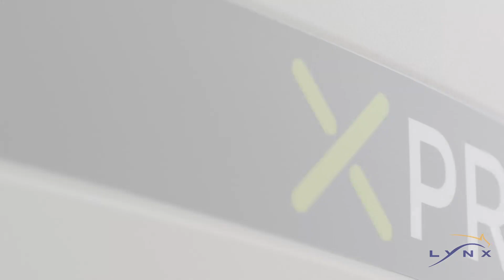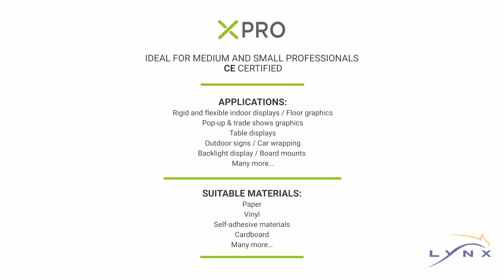Flexa LM160 X - Laminator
Walzeneinstellung und Walzendruck werden durch den mitgelieferten Kompressor gesteuert. Die obere Walze ist mit einem Thermoelement ausgestattet, um die Silikonwalze auf 60°C zu erhitzen. Dadurch wird eine höhere Qualität der Laminierarbeiten erreicht.